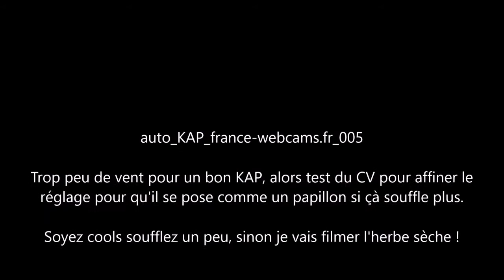30 - Photographie et vidéo aérienne par cerf-volant KAP - Penvins 2017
Je voulais du vent et faire plein de belles images en commençant par la vidéo pour m'offrir bien plus de choix d'images pour créer des panoramiques.

Ce n'étais pas mon jour de chance, après de nombreuses tentatives de KAP, la nacelles ne faisait que monter et redescendre au ras de l'herbe.

Cette vidéo vous montre que parfois rien ne sert d'insister, bien que parfois au changement de marée en Bretagne, avec un peu de chance .

Breizh KAM prend les airs avec son KAPteur de rêve @CerfKAM @Breizhcams